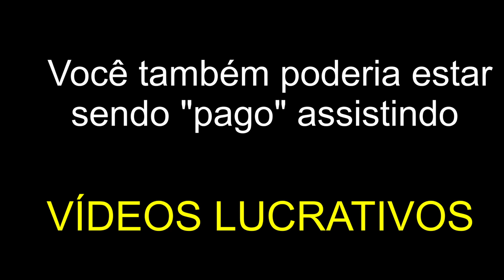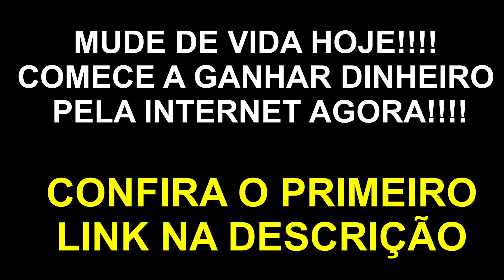HISTÓRIAS POR TRÁS DOS VIDEOS DO CASTANHARI | PodcatsDelas Cortes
FELIPE CASTANHARI - PODDELAS #124

ENTREVISTADO E HOSTS DO PODCAST:
FELIPE CASTANHARI é youtuber, apresentador de televisão e designer gráfico brasileiro, entrevistado por TATÁ e BOO, no PODDELAS